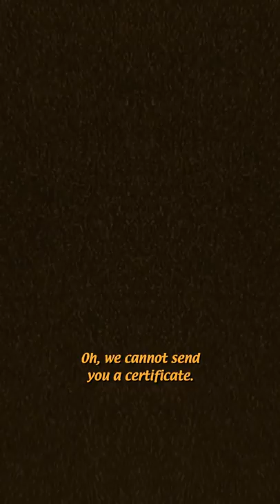You’ve Got Donkey Brains | The Always Sunny Podcast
Do you have any such certificate? | The Always Sunny Podcast